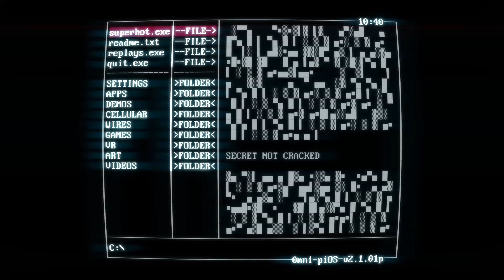Most innovative FPS of 2013-2016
SUPER HOT

Also watch: "NO MAN SKY ENDING: CENTER OF THE GALAXY"